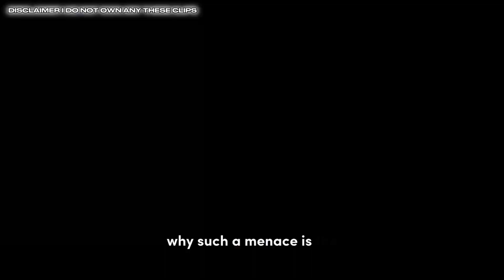Why spec is just him 🗣️goviral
I know I’m not that good at this , I’m still developing my own style with the talking vids😭 and I know I was glazing a lot in this but I wanted some for screen time so yea